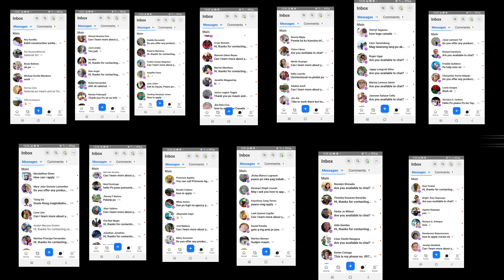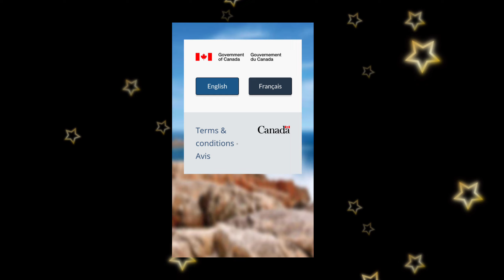Paano ako nakapunta ng Canada? | Mga legit agency sa pinas.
CHARTREUSE PRIME RECRUITMENT SPECIALISTS, INC.

Mercan Canada Employment Philippines Inc.